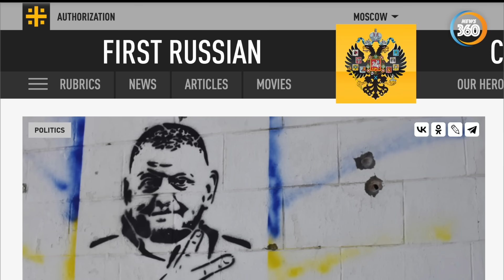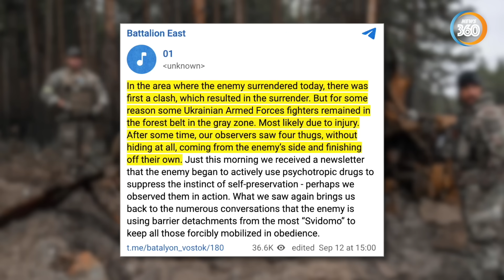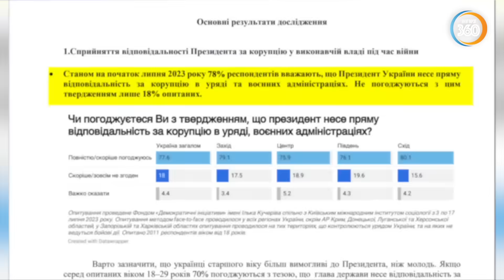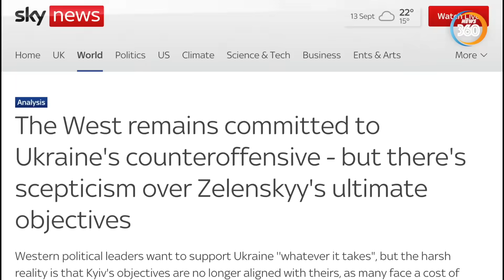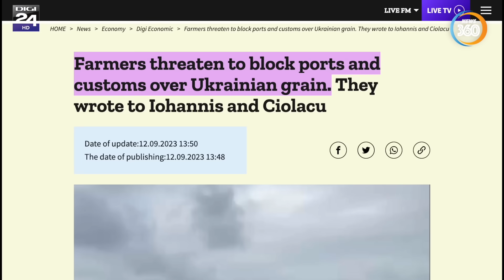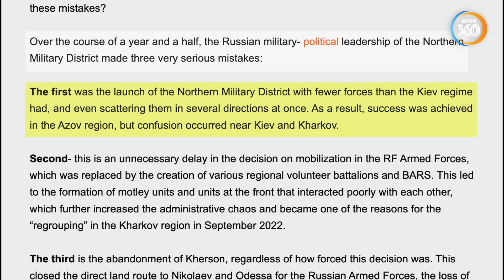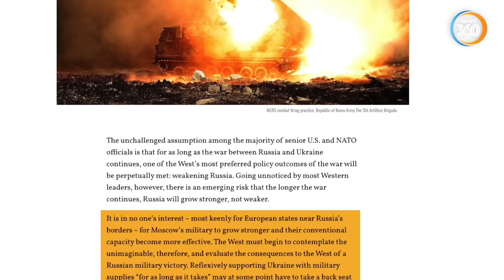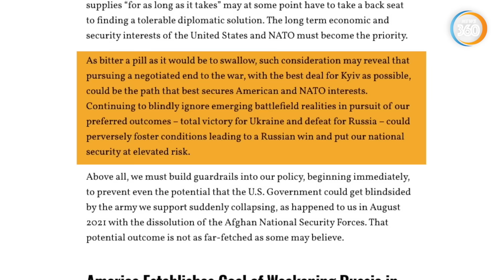Châu Âu giáng đòn nặng, người Ukraine báo tin bi thảm từ mặt trận, Nga sẽ ngày càng mạnh hơn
Tình hình thực tế trên chiến trường dẫn đến quyết định của vị tướng hàng đầu Ukraine khi ra sức phá hoại mệnh lệnh của Tổng thống Zelensky.

Một bác sĩ quân y Ukraine thông báo tin bi thảm từ mặt trận sẽ xảy ra trong một năm nữa trong khi Kiev chuẩn bị có động thái mới với Nga.

Romania và Ba Lan tiếp tục giáng một đòn mạnh vào nguồn tiền và vũ khí ít ỏi còn lại của Ukraine, bất chấp chính quyền Kiev đe dọa khủng bố châu Âu.
Quân đội Nga đã mắc những sai lầm nghiêm trọng nào trong Chiến dịch quân sự đặc biệt? Nhưng chiến tranh càng kéo dài, Nga sẽ càng mạnh hơn.

Các kênh chính thức của Tin360 News